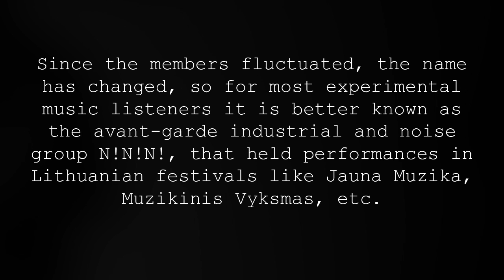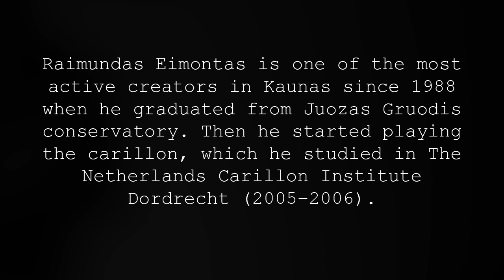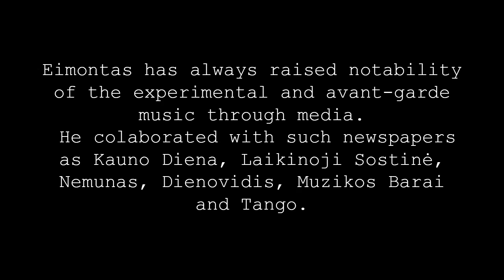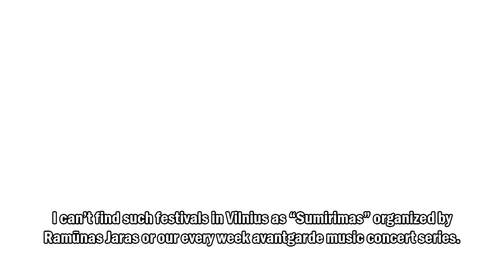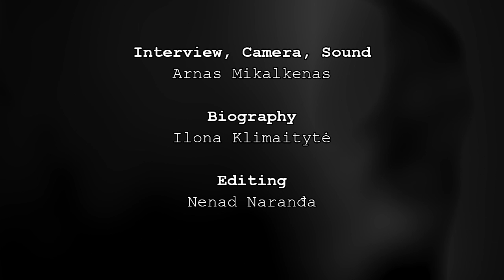Raimundas Eimontas - DOCUMENTARY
Biography

Raimundas Eimontas is a miscellaneous artist and multiinstrumentalist, balancing among experimental, electro, improvisational music, jazz, rock and other alternatives and also creating music in different genres: from his own compositions to theatre music, also music for movies and documentary.

He is active in Lithuanian music culture too: worked as a carillon player in Kaunas, hosted radio and TV programs, worked as an organiser of different events, music journalist, gave lectures.

 In 1990 together with a soloist Skaidra Jančaitė and viola player Arūnas Ambrazevičius he established a consort that included performances, Ab Antiquo, that in the year 1993 has changed into an improvisational music group RAA.

Since the members fluctuated, the name has changed too, so for most experimental music listeners it is better known as the legendary avant-garde improvisation, industrial and noise group N!N!N!, that held performances in Lithuania’s festivals like Jauna Muzika, Muzikinis Vyksmas, etc.

In 2013 together with jazz musicians Marijus Butkevičius and Arnas Mikalkėnas he established free jazz group called MIG (Musical Inovations Group), and in 2014 together with the singer Eglė Gerasimovaitė started working in an improvisational music group LT, and a rock project OneManRock.

Different collaborations and his own creative work never stop at one particular genre or music tendency, and that is not coincidental, because of the paradigm of his oeuvre – to deny the paradigm.

The objective of the artist is to create music, which is close to the Baltic culture and harmony, rejecting the institution that is typical to the West tradition.

It is the music that connects past and present, particular moment, in which the creator and the listener are close to each other – that is the only way to really feel the music. So Eimontas focuses on the live music execution or theater performances, but not on the release of the records.

Raimundas Eimontas is one of the most active creators in Kaunas since 1988 when he graduated from Juozas Gruodis conservatory. Then he started playing the carillon, which he studied in The Netherlands Carillon Institute Dordrecht (2005–2006).

He has arranged a lot of carillon and contemporary music concerts till 2001, held ten movements, performances and exhibitions, including opening events of Kaunas Jazz, performances in  Germany, Denmark, France, The Netherlands, England, Latvia, Finland, in 1994 he released Carillon-Impro cassette.

Composer’s carillon experiments and connections with different instruments and media forms captured one famous Duch carillion player and composer Boudewijn Zwart’s attention. In 2006 together they released a CD called Chime’s Change.

Wide range of instruments and music genres motivate Eimontas to share his knowledge, so he spends a lot of time analysing the experimental and avant-garde music in public since 1990.

His music programs have been broadcast in radiophone Vilniaus Varpas, in Kaunas’ radio stations Titanika and Kauno Fonas. The chosen format not only enabled to create informational-music programs, but also to elaborate the concerts, improvisations, in other words – to develop radio art.

In 2002 he embodied a similar idea at the AR TV, where he hosted a show Poligonas, oriented to contemporary art, which assumed a TV art form. Eimontas has always raised notability of the experimental and avant-garde music through media. He colaborated with such newspapers as Kauno Diena, Laikinoji Sostinė, Nemunas, Dienovidis, Muzikos Barai, Tango.

Since 1997 he organized different events in favourable places of Kaunas artists (Mykolas Žilinskas’ Art Galery, Workshop of the artists of Šančiai, galleries of the Kauno Langas, dance theatre Aura, memorial of the Ninth Fort, VDU café Laviltė), working as a producer, sound director, scenographer, etc.

Since 2003 together with the lawyer S. Dambrauskas he started multimedia art events named E-xpansija, since 2004 started to arrange the avant-garde music, poetry, films and performances cycle A Hard Day’s Night, since 2006 started to arrange an annual one-day festival AlfaBosas.